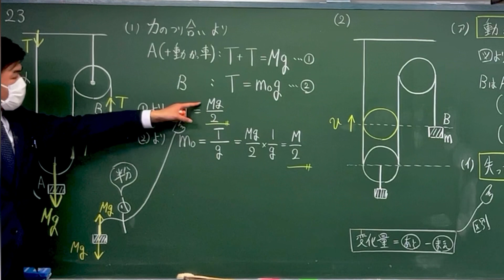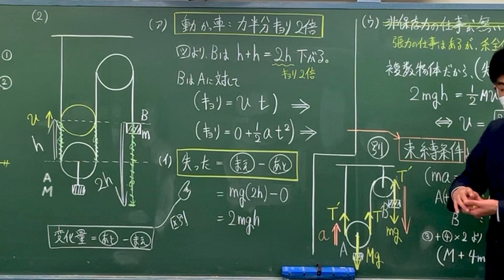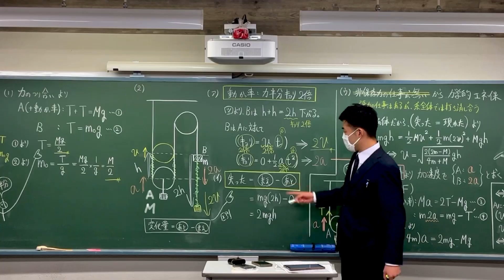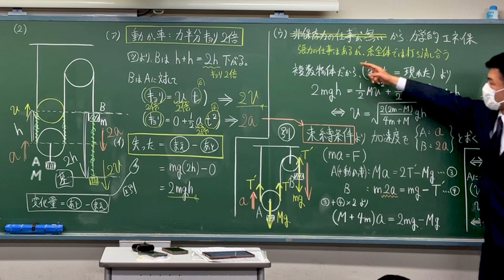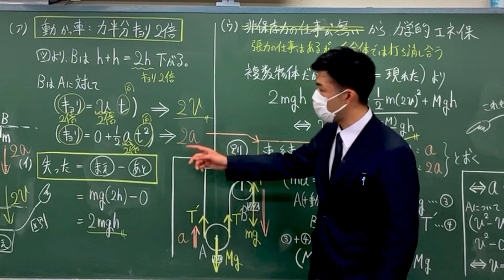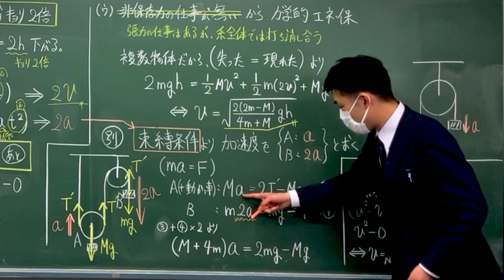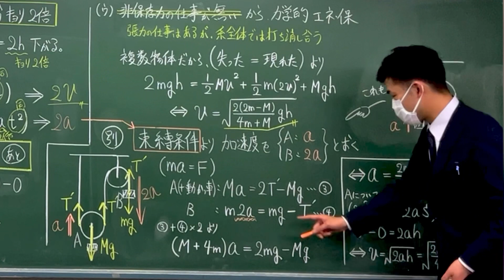良問の風 力学 問23 解説 2物体の力学的エネルギー保存則 失った＝現れた 動滑車 束縛条件 大学受験 再撮影Retake